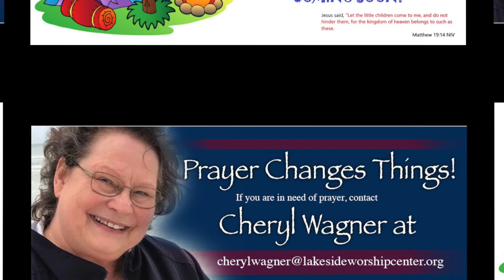LWC Sunday Morning Online Service This is My Story 10 11 20